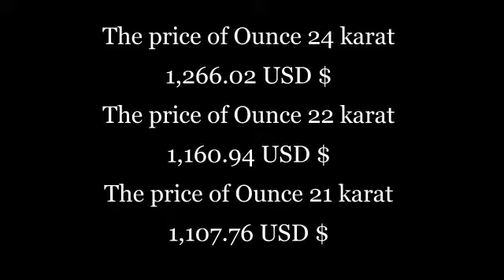Global Gold Price today 20/10/2016 - NYSE COMEX